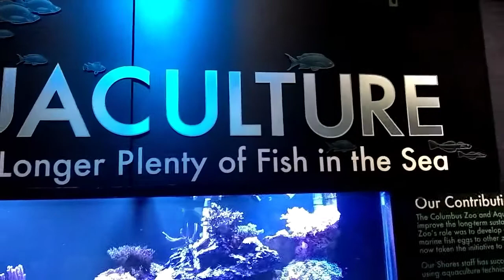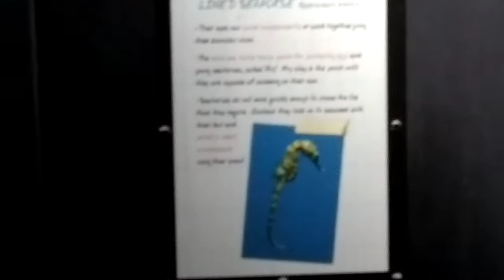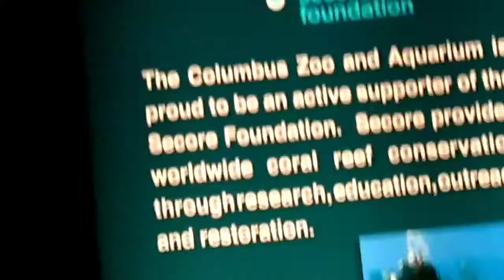*(4)حديقة الحيوانات بمدينة كولومبس🐠 *(4) COLUMBUS ZOO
عابرة سبيل بديار المهجر قناة مختصة لزيارة اماكن الترفيه والمنتزهات.الهذف منها مشاركة العموم احدى هواياتي المفضلة
فمرحبا بالمشاهدين الكرام واتمنى محتوى الفيديو يكون في المستوى .